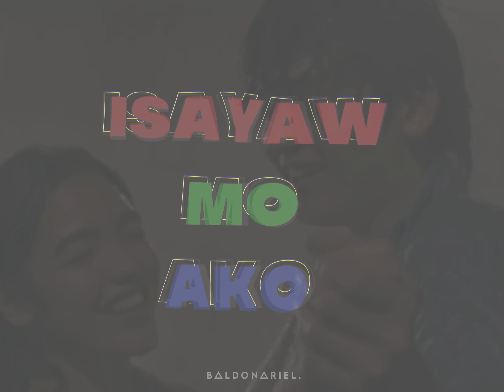zack tabudlo - binibini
Want to know their latest updates? You can like our official FACEBOOK PAGE HERE: